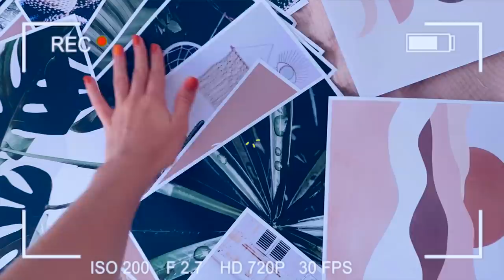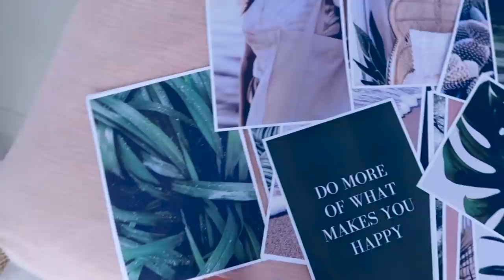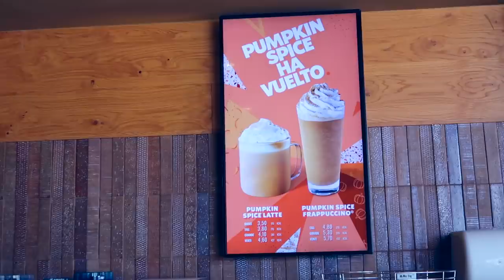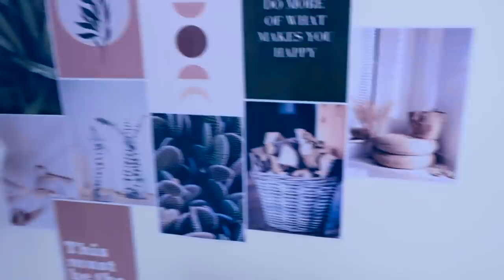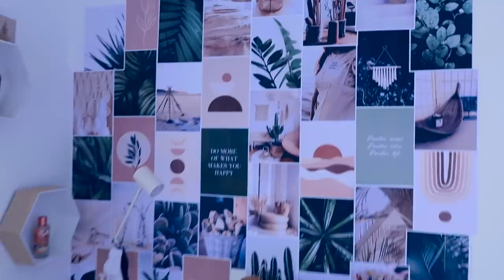FALL ROOM MAKEOVER HERBST ZIMMER | MaVie Noelle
HEUTE HOFFE ICH EUCH MIT DIESEM ROOM MAKEOVER IN HERBST STIMMUNG ZU BRINGEN! ICH LIEBE ES JA MEIN ZIMMER UMZUDEKORIEREN UND ES WAR GAR NICHT SO EINFACH HIER IN MALLORCA HERBSTDEKO ZU FINDEN, ABER SCHAUT AM BESTEN MEINEN HERBST VLOG. LASST GERNE EINEN DAUMEN NACH OBEN DA, WENN ES EUCH GEFALLEN HAT!